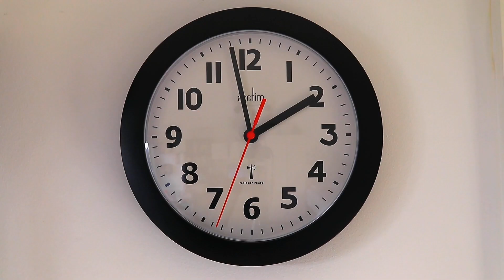Ex-NFL player DJ Hayden among 6 killed in Houston Downtown crash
Breaking News: Former NFL cornerback D.J. Hayden and 5 others killed in crash in downtown Houston

A horrific collision at a downtown Houston red light claimed six lives, including former NFL cornerback D.J. Hayden, 33. The incident occurred at 2 a.m. when a speeding Chrysler 300 ran a red light, colliding with an SUV. Four were pronounced dead at the scene, including the Chrysler driver and a homeless man. Two more victims died in the hospital, with one female passenger in critical condition.

Hayden, a Houston native and University of Houston standout, played eight NFL seasons until 2020 for the Oakland Raiders, Detroit Lions, and Jacksonville Jaguars. In a statement, the Raiders expressed condolences, noting Hayden's courage and dedication. In 2012, he survived a near-fatal heart injury during practice.

Police are working to identify the SUV's driver, while a male passenger is cooperating. The tragic crash has shocked the community, leaving friends, family, and the sports world mourning the loss of a talented athlete.